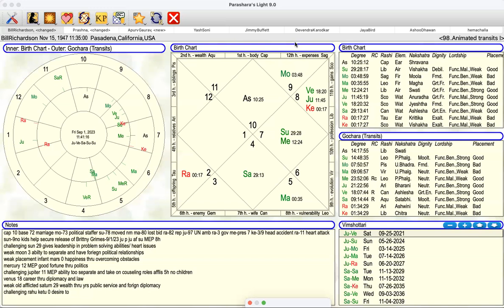Governor Bill Richardson RIP Vedic Astrology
learn how the planets supported his success